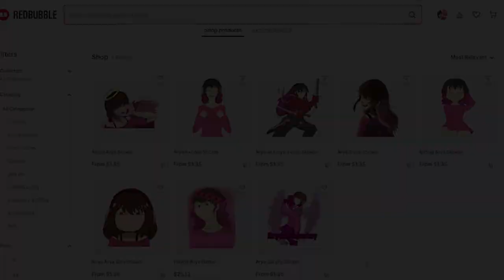Jasper Tries to Comfort You!: Jasper ASMR Roleplay Pt 2 [F4A][Steven Universe]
Uh Oh...seems Jasper has noticed that you were upset. Huh? She's...actually trying to help you?
(Sorry this vid is late)